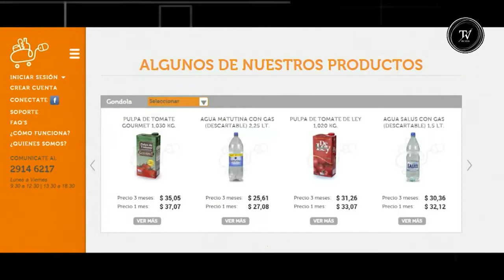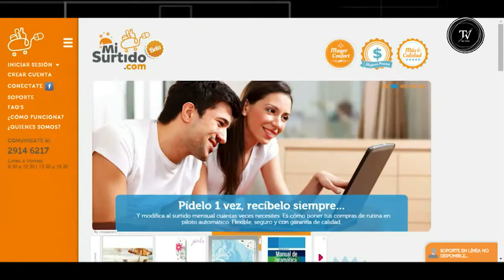Pablo Klestorny de misurtido.com en El Observador TV